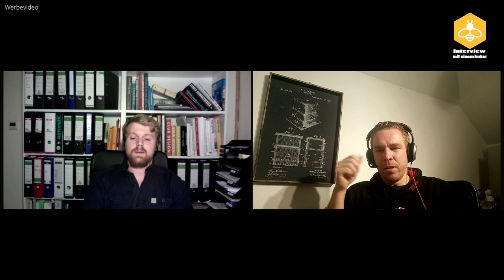Interview mit einem Imker - Folge 2 - Lasse Drube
Wie bringt man über 100 Völker auf ein anderes Standmaß und wie imkert man eigentlich im hohen Norden? Lasse zeigt uns seine Imkerei und nimmt uns mit durch sein Imkerjahr.

Habt Ihr Ideen für Gäste schreibt diese bitte in die Kommentare oder schreibt mir direkt auf Instagram (koenigreicher_bluetenhonig).

Auf der Homepage kasperlandbienen.de findet ihr noch mehr Infos.

*Werbevideo* - Da wir natürlich auch über die Produkte der Gäste sprechen und diese zeigen.